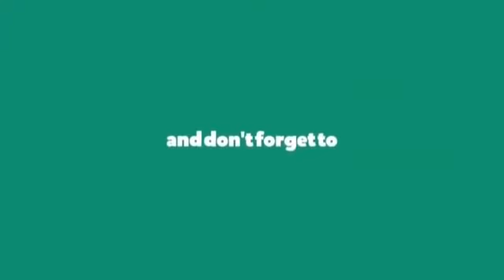KHABİB VS GAETHJE UFC CHAMPİONS